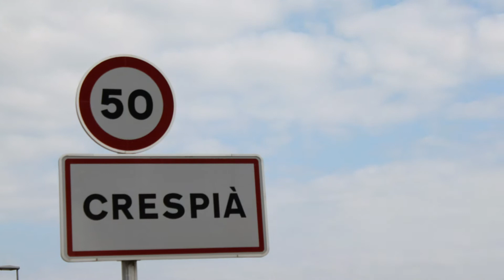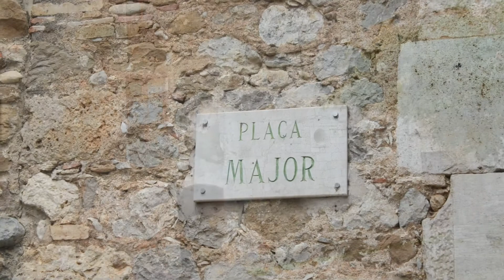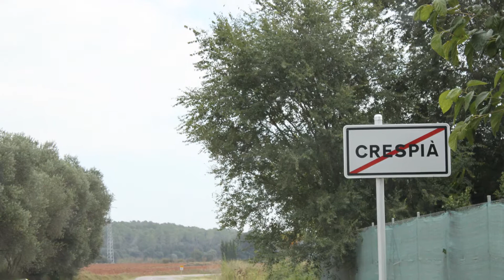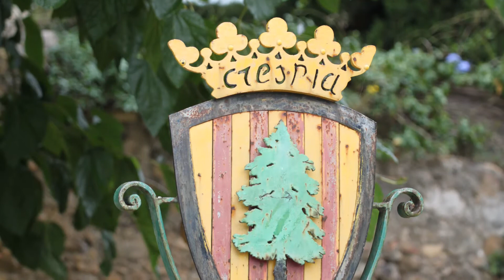Crespià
Crespiá​ (oficialmente y en catalán Crespià) es un municipio español de la provincia de Gerona, situado en la parte norte de la comarca catalana del Pla de l'Estany, en el límite con las de La Garrocha y Alto Ampurdán. Tiene una población de 242 habitantes (INE 2023). Además de la capital municipal, incluye los núcleos de Llavanera, Pedrinyà, Pompià y Portell.
Hacia mediados del siglo XIX, el lugar, ya por entonces con ayuntamiento propio, tenía contabilizada una población de 452 habitantes.4​ Aparece descrito en el séptimo volumen del Diccionario geográfico-estadístico-histórico de España y sus posesiones de Ultramar de Pascual Madoz con las siguientes palabras: